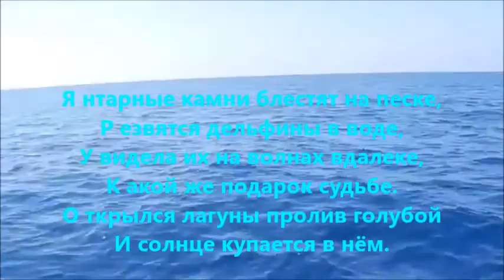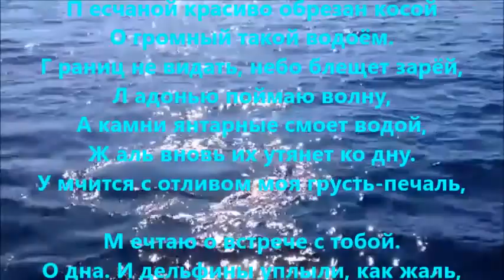Картина "Голубая лагуна" Акростихи - Я РУКОЙ ПОГЛАЖУ МОРЕ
Автор картины и стихотворения - Дубкова Евгения Петровна.
футаж - Дельфины martlet99. футаж - Дельфины в средиземном море! Niks112004 YT . Режиссёр ролика - Татьяна Симахина Дудалькеева.